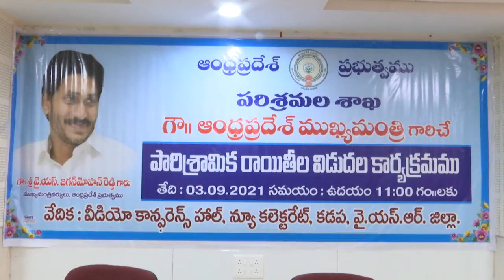3-9-21 గౌ" ఏపీ ముఖ్యమంత్రి గారిచే పారిశ్రామిక రాయితీల విడుదల కార్యక్రమం వీడియో కాన్ఫరెన్స్ కడప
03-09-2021 గౌ"ఆంధ్రప్రదేశ్ ముఖ్యమంత్రి గారిచే  పారిశ్రామిక రాయితీల విడుదల కార్యక్రమం  వీడియో కాన్ఫరెన్స్ హాల్  కడప వైఎస్ఆర్ జిల్లా